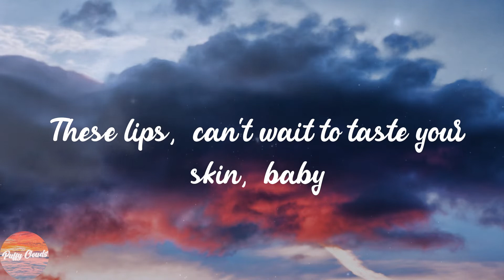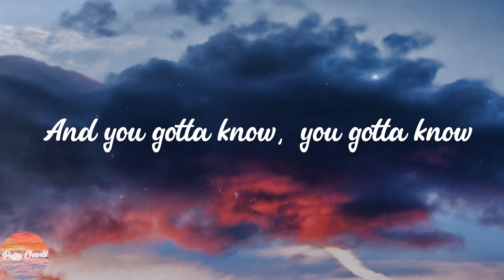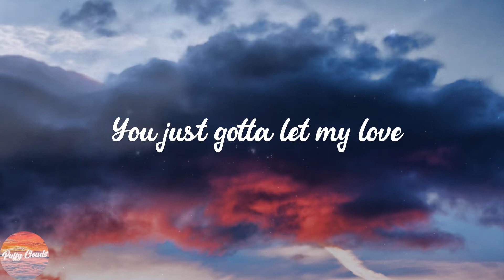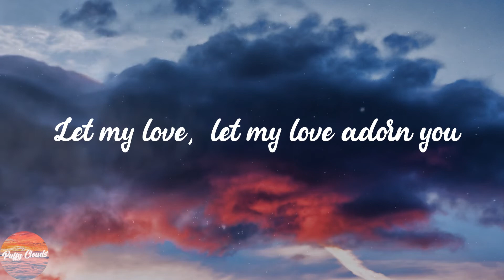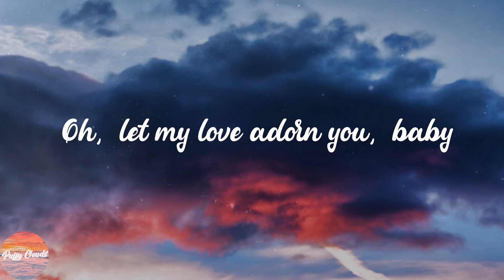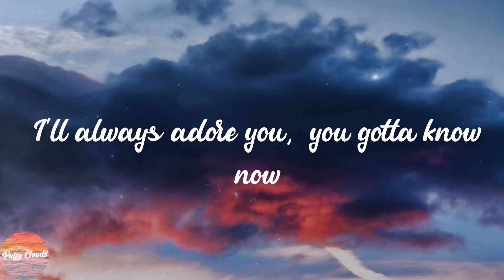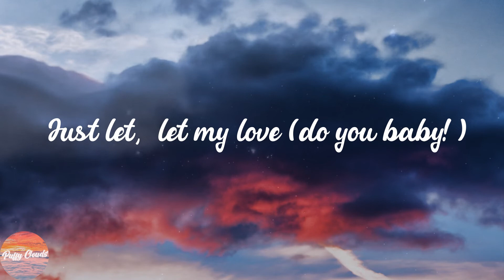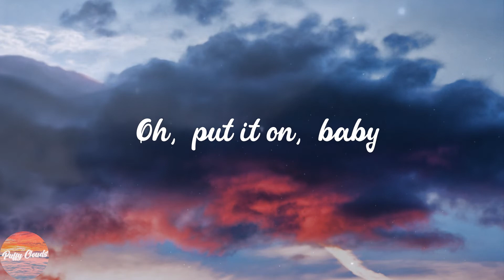Miguel - Adorn (Lyrics)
💋Lyrics:
These lips, can't wait to taste your skin, baby
And these eyes, I can't wait to see your grin, (ooh ooh baby)
Just let my love, Just let my love adorn you (please baby)
And you gotta know, you gotta know
You know that I adore you (yeah baby)
Baby these fists, will always protect ya, lady
And this mind, will never neglect you, (yeah baby)
And if they try to break us down (oo-ooh)
Don't let that affect us, no baby
You just gotta let my love
Let my love, let my love adorn you
Ahh, le-le-le-let it dress you down
You gotta know, you gotta know
Know that I adore you
Just that, baby
Oh, let my love adorn you, baby
Don't you ever, don't you let nobody tell you different, baby
I'll always adore you, you gotta know now
You gotta know na-nah-now, yeah
Oh yeah
The same way that the stars adorn the skies, yeah
Now look up sugar (Every night babe)
Now hey hey hey
The same way that my whole world's in your eyes (when I look in your eyes babe)
Oooh and it's time now (It's time babe)
Just let, let my love (do you baby!)
Hey, le-le-le-let it dress you down
You got to know baby, oh you got to know
That I adorn you, yeah
Oh love ain't never looked so good on ya
Oh, put it on, baby
Let my love adorn... You